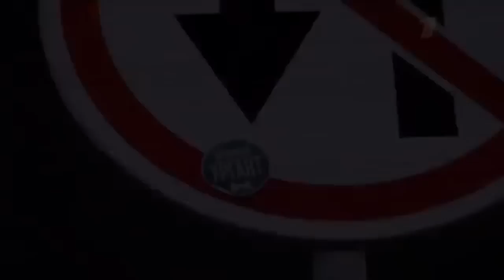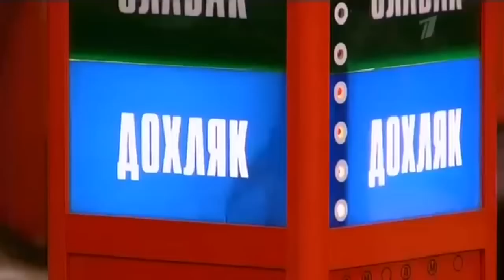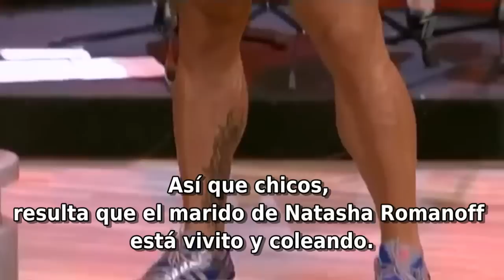"Los Vengadores" en el Show de Urgant (Rusia, 17/04/12): Renner, Hiddleston y Hemsworth (ESPAÑOL)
Dedicado a ElyDarko16. ;) Tenemos que aplicarnos más con el inglés, ¿eh? ;) xDD

17/04/12: Entrevista a parte de los actores de la película "Los Vengadores" en un programa ruso, "Evening Urgant".

-Jeremy Renner (Ojo de Halcón)
-Tom Hiddleston (Loki) y

El vídeo lo he tomado de serjiclemon, y los subtítulos en inglés (que luego he traducido posteriormente) del vídeo subido por avindustriesuk (thank you, thank you, you help me a lot!). De ahí que la traducción no sea perfecta ni mucho menos, porque hay que tener en cuenta que no es directa del ruso. Algunas palabras las he dejado tal y como aparecen en el vídeo de avindustriesuk.

En cualquier caso, espero que lo disfrutéis, ¡gracias por verlo! :D